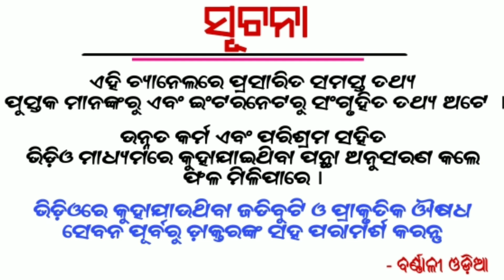ଯଦି ପୂଜା କରିବା ସମୟରେ ମିଳେ ଏହି ସଂକେତ ତେବେ ଜାଣିନିଅନ୍ତୁ ଭଗବାନ ଅଛନ୍ତି ଆପଣଙ୍କ ସହିତ | odia byagita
The Presence of God
God myths
Odia God myths
Odia God worship
Janiba Katha
Baya Gita

Etc.

1- Daily Horoscope
2- Janiba Katha
3 - Rasi Buchar
4 - Bastu Buchar
5 - Sadhu Bani
6 - Niti Bani
7 - Ajira Anuchinta